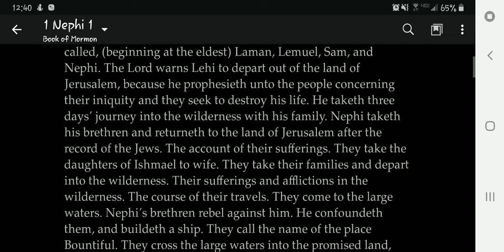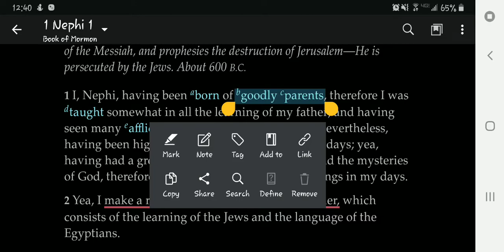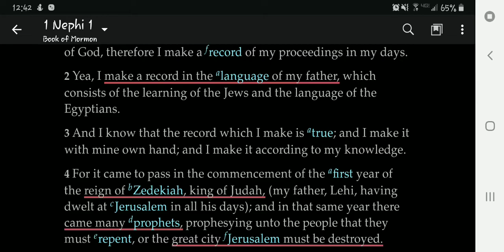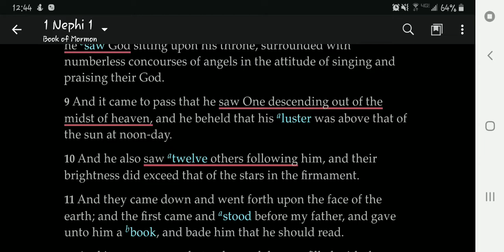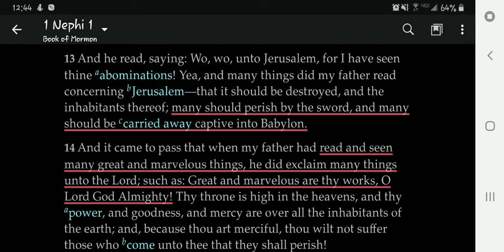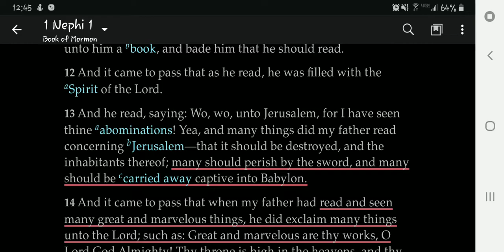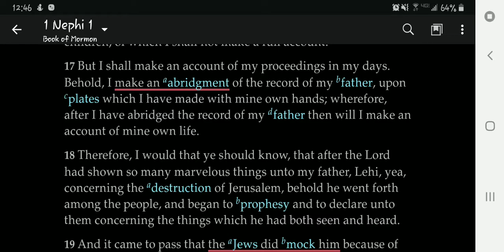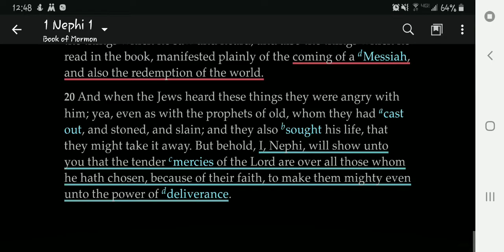Weekly loaf of B.R.E.A.D - 1 Nephi chapter 1 (Book of Mormon)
This week we take a look at and have a quick run down of the first book of the book of Mormon 1 Nephi chapter 1 in it we learn a little of Nephi and his father Lehi.

I hope you enjoyed this video and that you learned something new about what was talked about, if you are new to this stuff and would like to learn more go and request the missionaries!